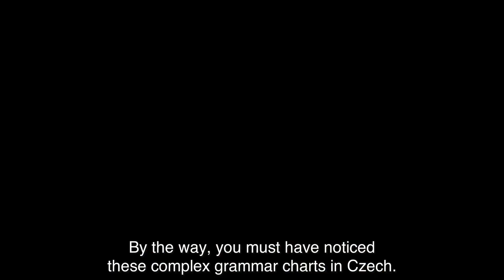Master Czech Possessive Pronouns with Friends!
Today you'll learn NATURALLY how to use Czech possessive pronouns with a simple ministory about the TV show Friends!

Chapters:
0:00 Practical part
03:40 Theory - singular
05:32 Theory - plural

Just starting with Czech? Try my free online course “Czech for beginners”

Do you want to speed up your progress?

Songs in the video:
Weekend in Tattoine by Unicorn Heads
 Friends Intro by HOMES!CK

What is TLE?
I have created my method called TLE: talk, learn and enjoy. In short, you learn how to speak Czech from day 1, learning it in a natural and fun way. I teach Czech and other languages in a way where you learn it without even realizing it.